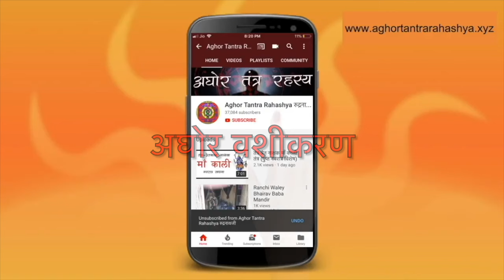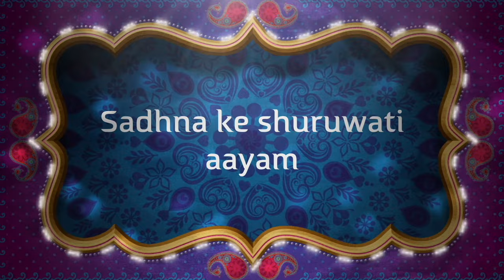७ दिन में होगा अचूक वशीकरण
अघोर वशीकरण मंत्र एक अचूक सठकर्म विधान है। ये उपलब्ध तो अभूत जगह है पर इसका विधान मिलना कठिन है।
Alakh Aadesh!